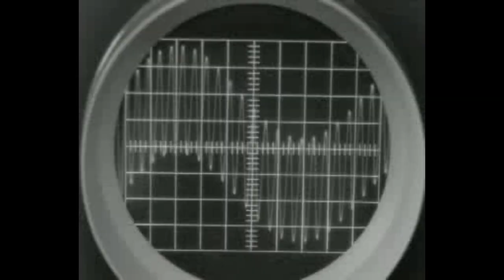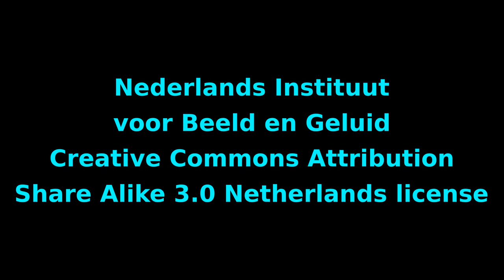Open dag natuurkundige laboratoria (april 1971, Dutch, English in description)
Newsreels in which Dutch subjects of a certain week are presented. Open day in the physics laboratories in the Netherlands. Young people can do their own experiments in the laboratory of the VU University in Amsterdam. The 17-year-old Pim Mol makes a radio and the 12-year-old Ewoudt Worm an electric motor. Also footage of children watching a.o. bacteria through a microscope, a tulip that falls apart after it's been dipped in liquid nitrogen and experiments testing the effect of multiple collisions.